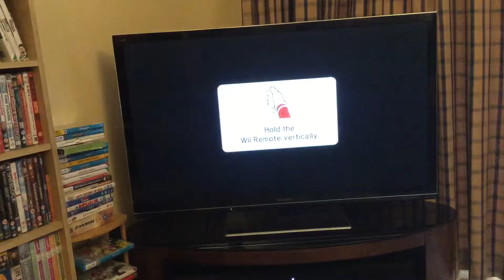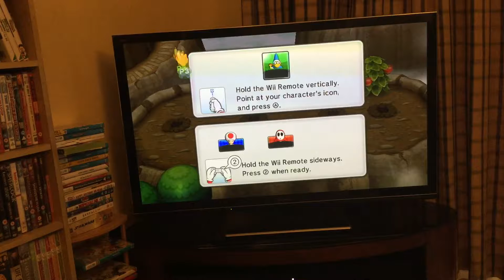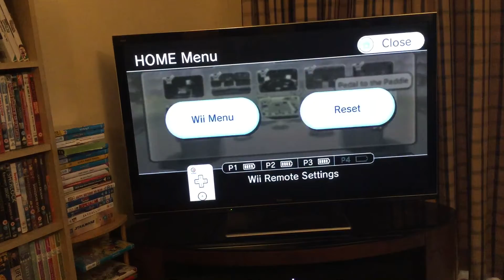Part 4 of Mario Party 9, gameplay of other Boss Battles, all 1-vs.-Rivals minigames and other stuff.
Hi everyone and welcome to some more Mario Party 9, in this video I will be doing all the other boss battles that I've not done, all the 1-vs.-Rivals minigames and all of the Bowser Jr minigames. I am joined by Alex and Luke in this video and it's going to be a good one. I have put some links down below for some of the channels that I have created playlists for, so go and check them out I talk more about the channels in the video. I have also completed level 1 for Geometry Dash Lite which is Stereo Madness, I have got 2 medals for that. Also I wanted to point out that my driving lesson has been moved to Friday, due to my driving instructor Ronnie having a bad headache. I will do a video later for all the Free-for-All minigames and maybe a video for The Game Addicts. I will also leave a few links to some other Mario Party 9 videos that I've done.